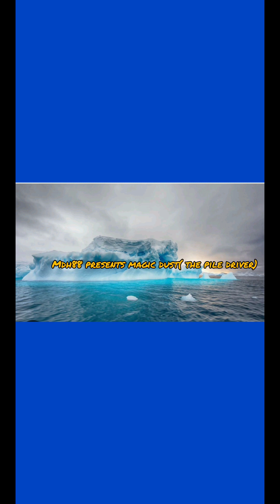episode 49. magic dust ( the pile driver)